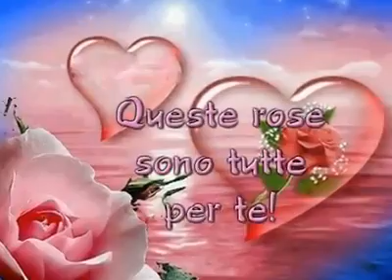MADRE DOLCISSIMA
Video da parte di ILFiore piu bello e l'ami